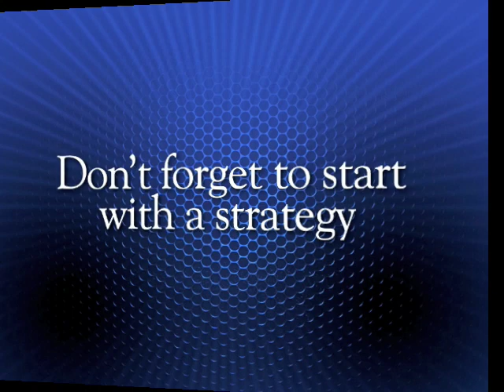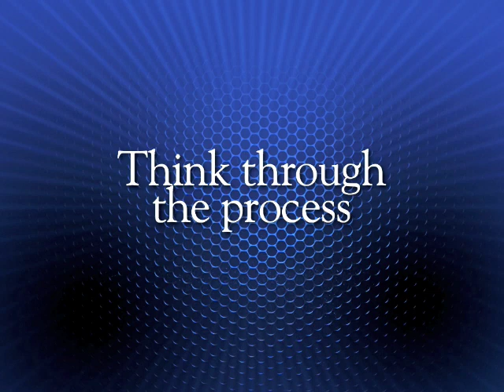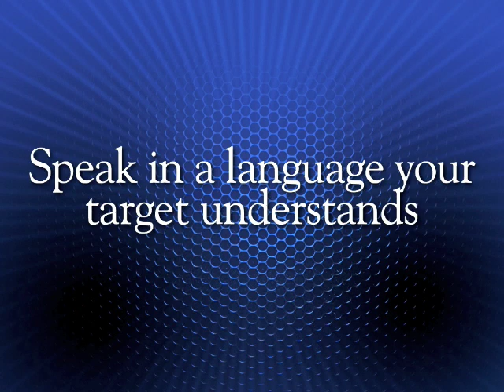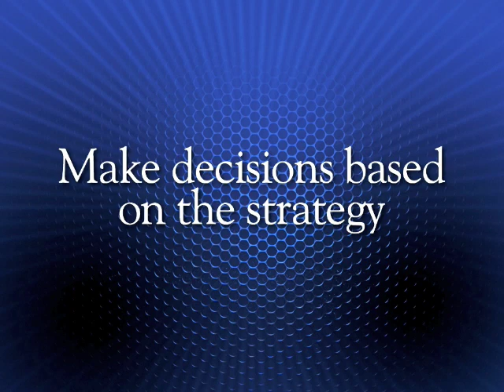Olympic Marketing Series Part I: Strategy to Success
Michael Kristof (President, Kristof Creative, Inc.) and Jay Kerness (President, J Street Consulting) discuss marketing strategies and the groundwork business need put in place before launching marketing campaigns  Distributed by Tubemogul.